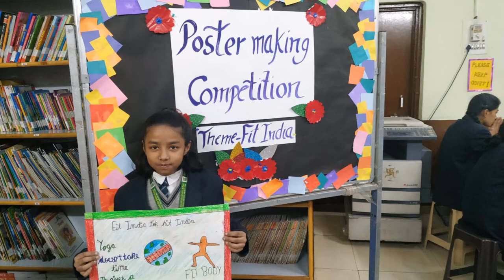GreenFields public school Vivek vihar Delhi fit India school week